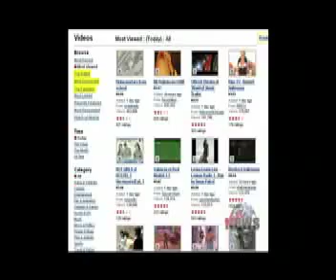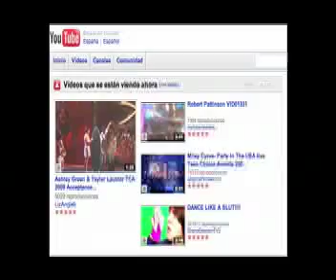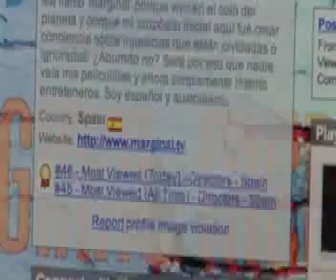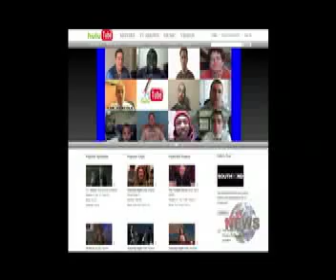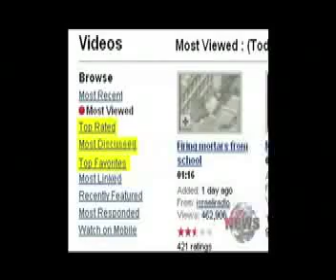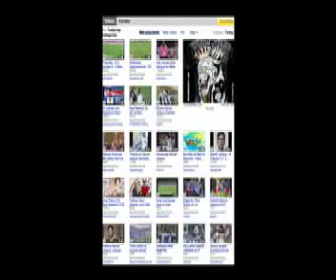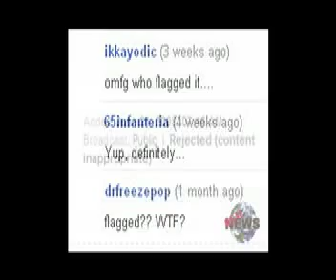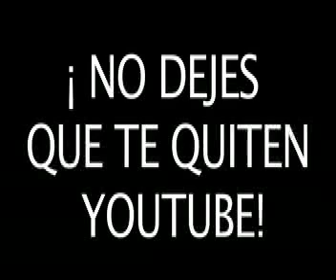Las mamadas de youtube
descarga el video y pasalo!!!
este video fue descargado y subido para apoyar a la causa